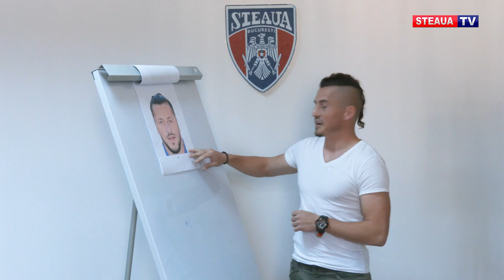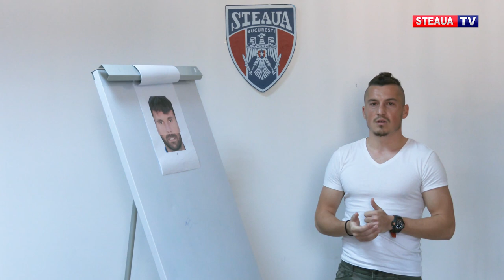S:1 Ep:1 Îți cunoști coechipierii? Hai sa vedem cine ghicește cel mai repede! ⚡ ⚡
@Neagu Marian in action! ❤ � ⚽
Revenim cu alte video-uri la fel de amuzante!